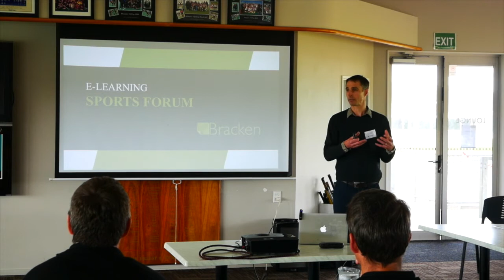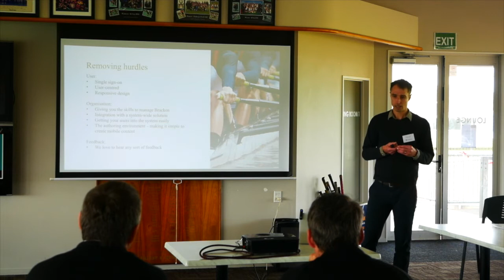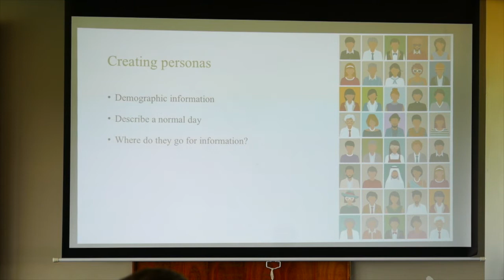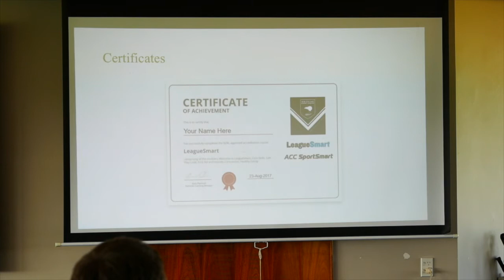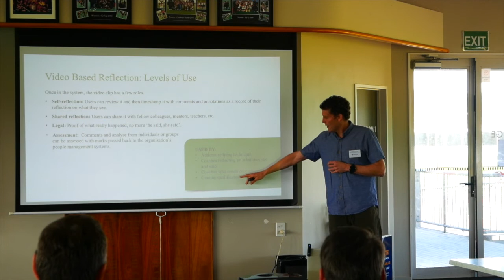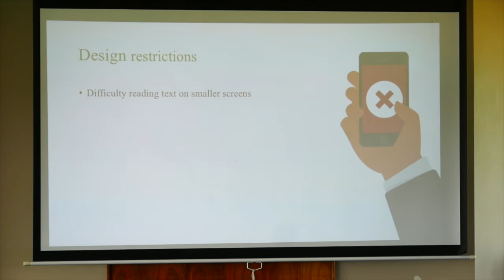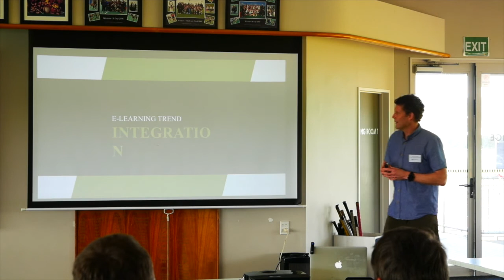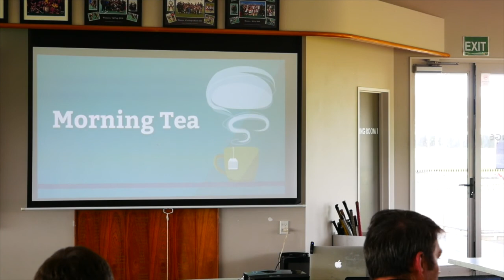Bracken Sports Forum